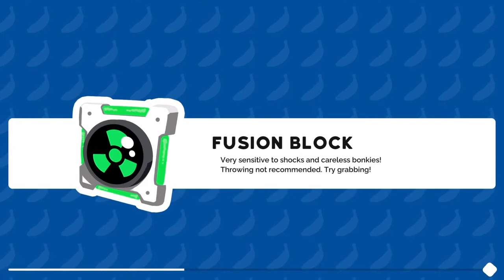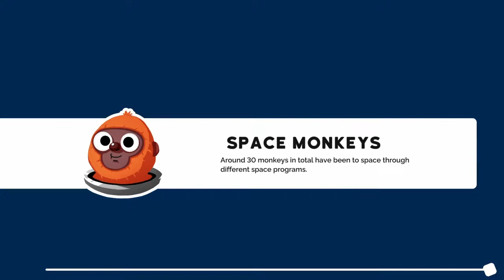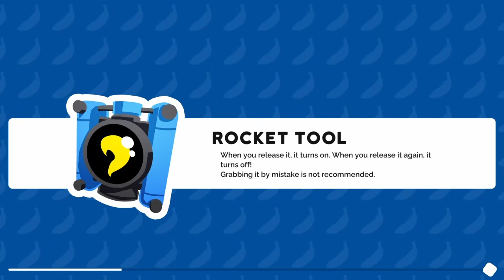Bonkies - PS4 Demo (Needed Co-Op to Complete It)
Bonkies is a jolly, couch co-op party game with a pinch of construction building! Gather your prime mates, equip your banana-fuelled jetpack and robo-arm, and raise wacky buildings all over the cosmos for the glory of apekind! Become the CHIMPion of space construction! metacritic.com